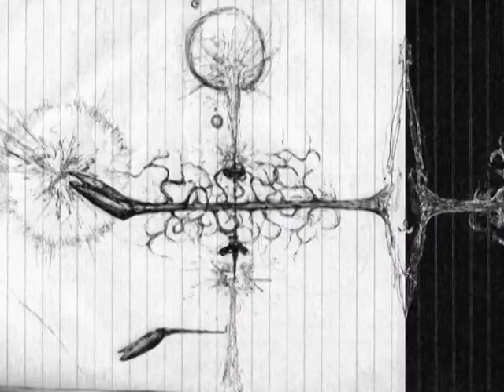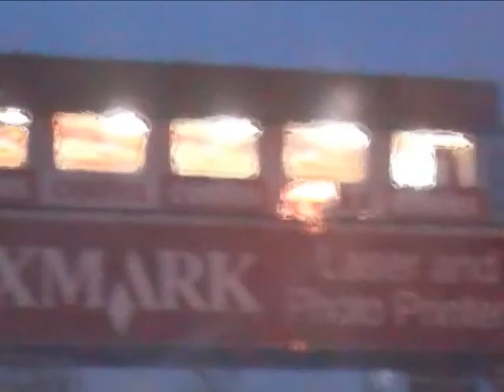Kimberley Bianca - Hero Inc.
Video, music and poetry by Kimberley Bianca. 2005ish